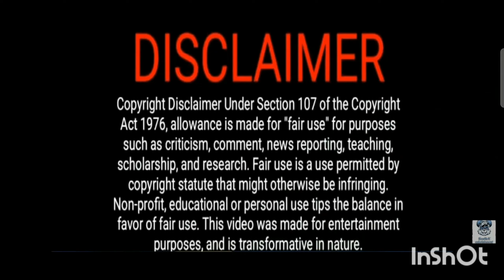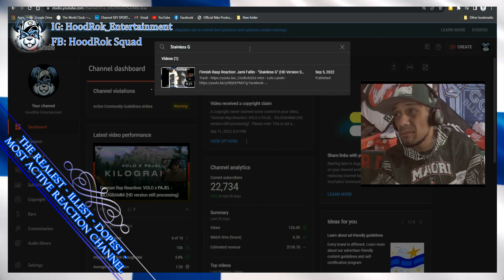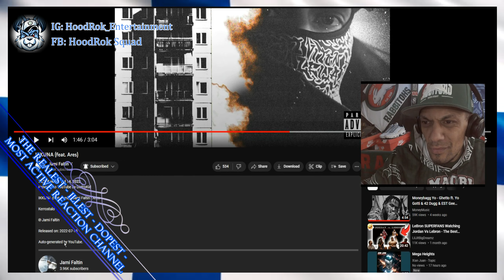Finnish Album Reaction: Jami Faltin - "Kerrostalo' (HD Version Still Processing)